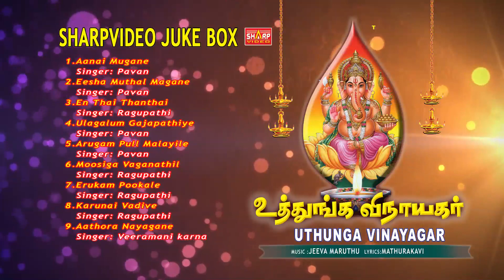நினைத்த காரியம் யாவும் வெற்றி அடைய தினமும் கேளுங்கள் சக்திவாய்ந்த விநாயகர் பாடல்கள்devotional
1 Aanai Mugane / Pavan / music / Jeeva Maruthu / lyrics / Madhurakavi
2 Eesha Muthal Magane / Pavan / music / Jeeva Maruthu / lyrics / Madhurakavi
3 En Thai Thanthai / Ragupathi / music / Jeeva Maruthu / lyrics / Madhurakavi
4 Ulagalum Gajapathiye / Pavan / music / Jeeva Maruthu / lyrics / Madhurakavi
5 Arugam Pull Malayile / Pavan / music / Jeeva Maruthu / lyrics / Madhurakavi
6 Moosiga Vaganathil / Ragupathi / music / Jeeva Maruthu / lyrics / Madhurakavi
7 Erukam Pookale / Ragupathi / music / Jeeva Maruthu / lyrics / Madhurakavi
8 Karunai Vadive / Ragupathi / music / Jeeva Maruthu / lyrics / Madhurakavi
9 Aathora Nayagane / Veeramani Karna / music / Jeeva Maruthu / lyrics / Madhurakavi